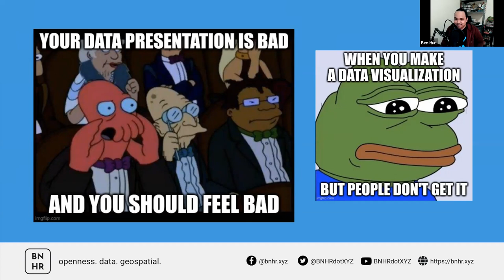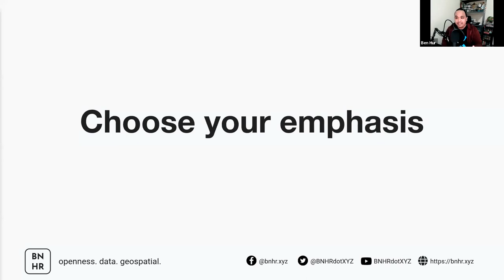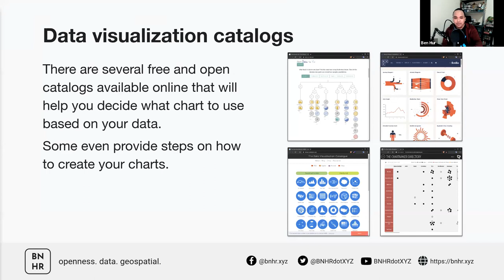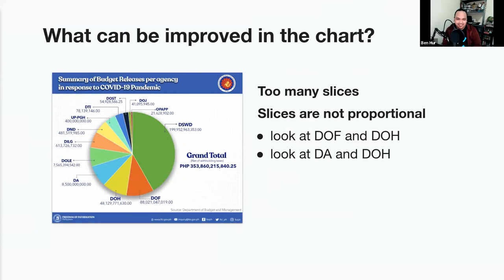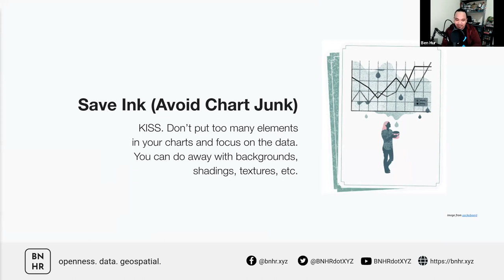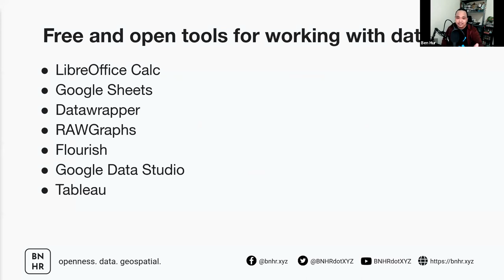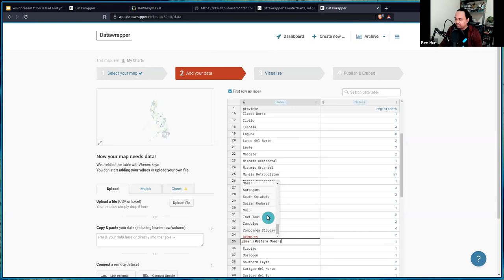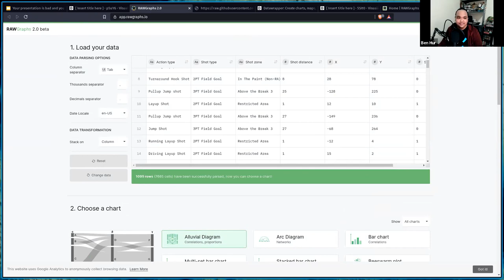Make better charts, maps, and data visualizations (Datawrapper and RAWGraphs)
Pista ng Mapa 2021 presentation about things to consider when presenting data using charts, maps, and other data presentations. Introduces Datawrapper and RAWGraphs.

CHAPTERS
Introduction - 00:00:00
Who am I - 00:00:50
Why are we here - 00:02:06
Let's talk about presenting and visualizing data - 00:02:49
Some basic rules - 00:03:24
Choose your emphasis - 00:04:20
Emphasize the data - 00:04:29
Emphasize the design - 00:05:10
Emphasize the message - 00:05:48
Choose your visualization - 00:06:41
Data visualization catalogs - 00:07:50
Beware of data fallacies - 00:09:20
Make better data presentations - 00:10:44
Some things to consider - 00:13:00
There are always exceptions - 00:17:08
Free and open tools - 00:19:17
Datawrapper - 00:19:42
RAWGraphs - 00:19:52
Examples - 00:20:08